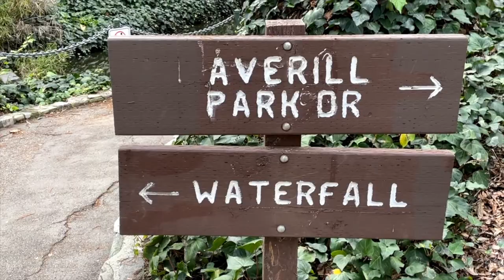AMAZING 'VIDEO CINEMATIC W/DJI OSMO 3 GIMBLE, AVERILL PARK SAN PEDRO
VIDEO TAPED USING DJI OSMO3 GIMBLE TRULY AMAZING, TRULY BEAUTIFUL PARK FOR KIDS AND THE WHOLE FAMILY, BEAUTIFUL SURROUNDING, DUCKS, SQUIRRELS, BIRDs.